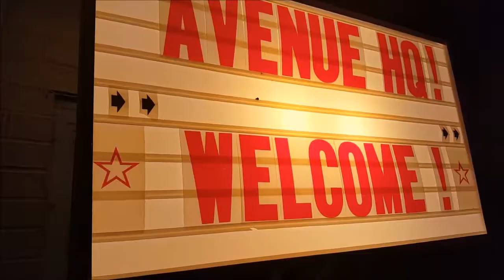Francis Wedding Video HD